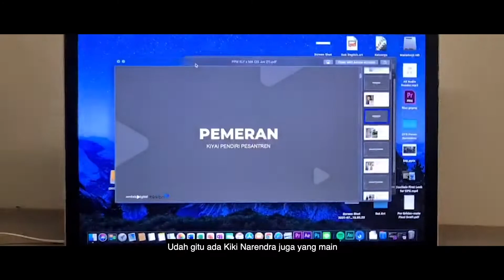BTS Pesan Bermakna - Directing